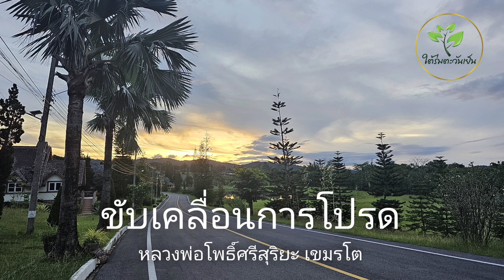ขับเคลื่อนการโปรด